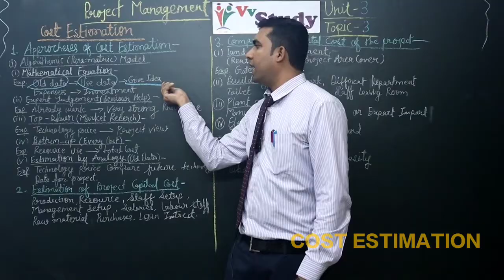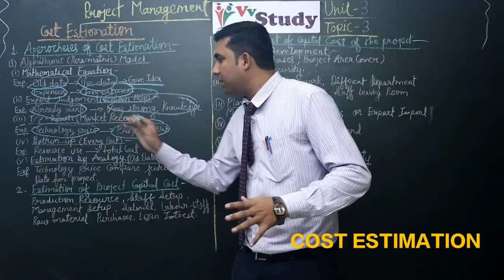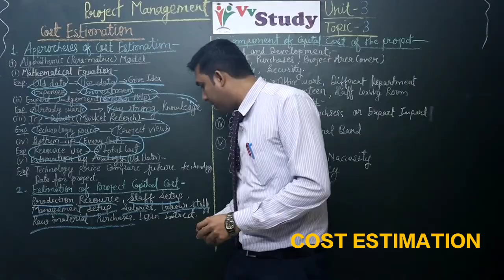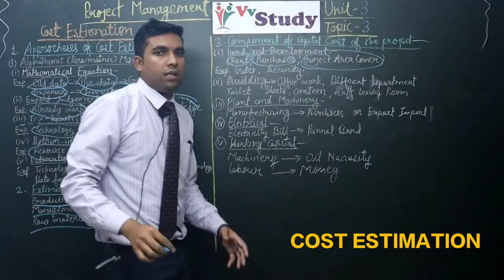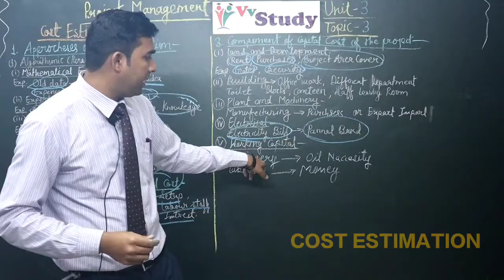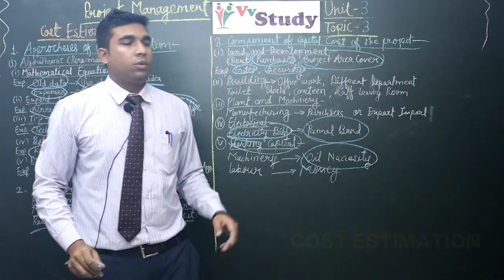PROJECT MANAGEMENT COST ESTIMATION UNIT-3 TOPIC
PROJECT MANAGEMENT
COST  ESTIMATION
• UNIT-3 TOPIC